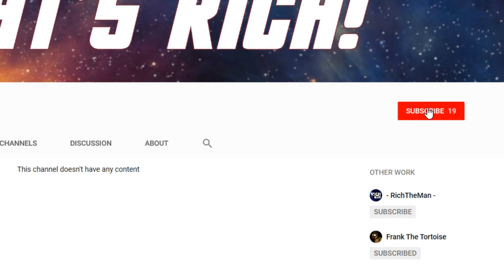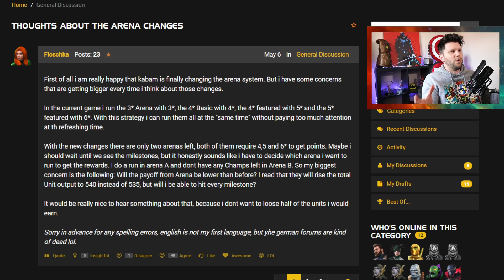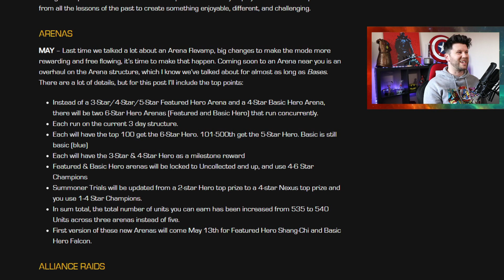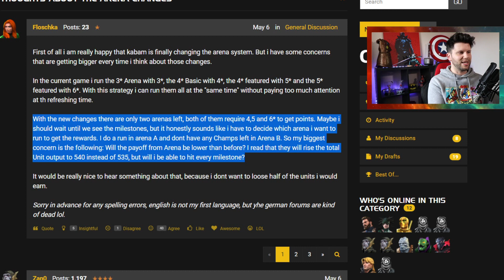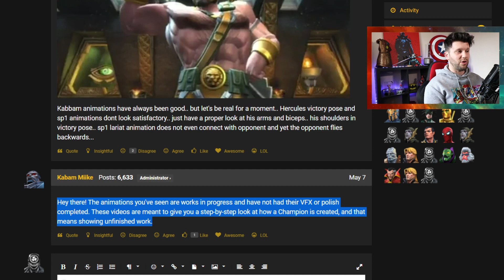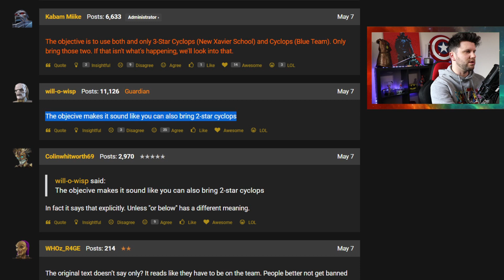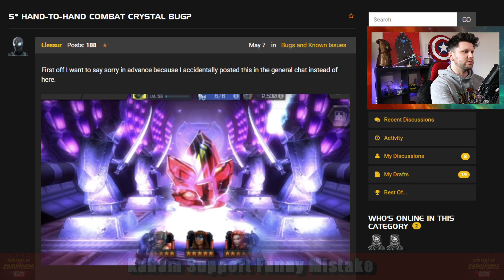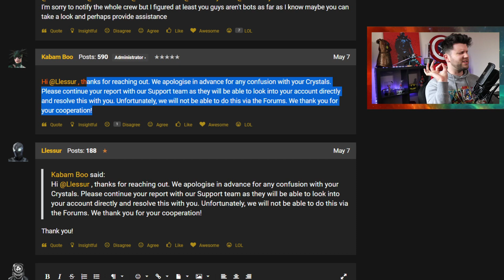Funny Response By Kabam Support About H2H Crystal | Arena Changes | Hercules Animations & More [MCN]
Monday News ▶

Time Codes;

0:00 Start and Intro
1:09 Contest Realm Podcast Episode 60
1:39 Further Chapters Bug hehe
2:13 The Problems With New 6* Arena
5:53 Hercules Animations
7:13 Miikes Revenge and Carinas Challenge
10:02 Massive L for H2H Crystal and Kabam Support
12:17 Selector Arena Results!